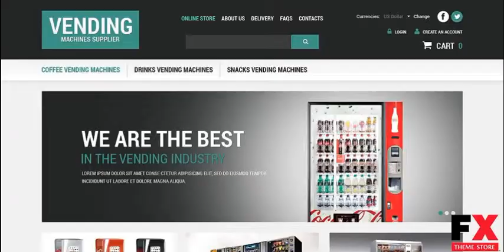Preview Food and Drink VirtueMart Template TMT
Preview and Download ID 5797513 Top home e-commerce templates virtuemart templates food drink food drink templates Best Themes 2014
  VirtueMart Engine:
 2.0.26d

VirtueMart Compatibility:
 2.0.22a, 2.0.22d, 2.0.24, 2.0.26d

Joomla! Engine:
 2.5.17

Joomla! Compatibility:
 2.5.9, 2.5.8, 2.5.7, 2.5.17, 2.5.16, 2.5.14, 2.5.11, 2.5.10, 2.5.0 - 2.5.x

Features:
 Admin Panel

Functionality:
 Online Store/Shop

Layout:
 2 columns

Width:
 1400px

Installation:
 Installation and set up instructions are attache...